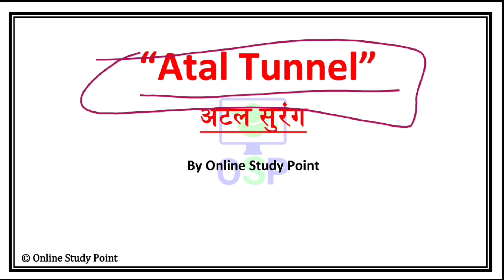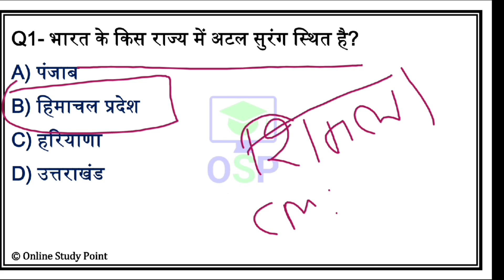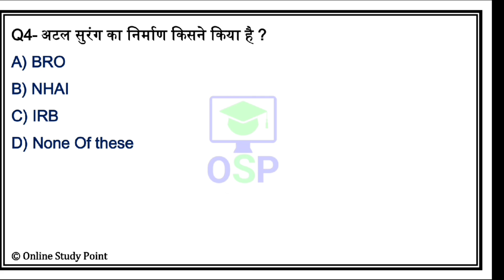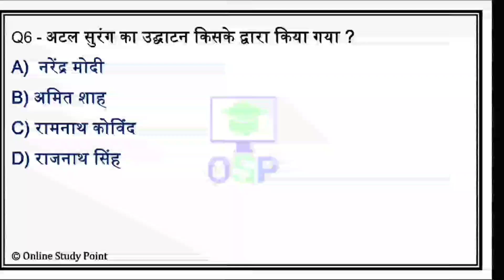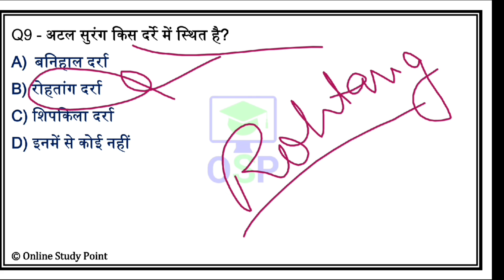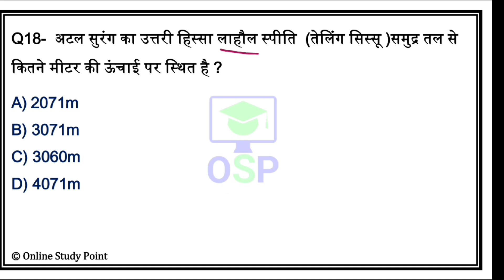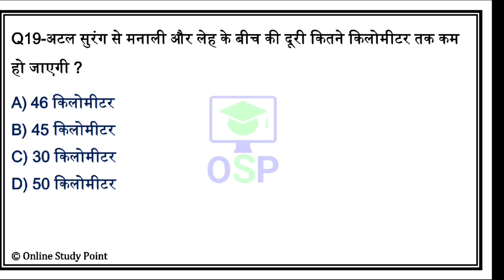अटल सुरंग से सम्बंधित प्रश्न | atal surang Current affairs 2020 | Gk in hindi